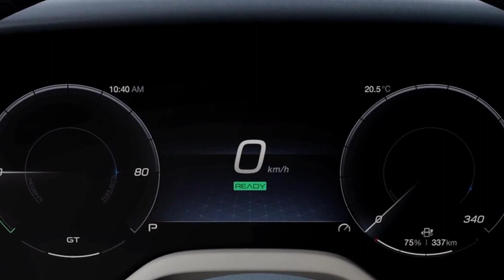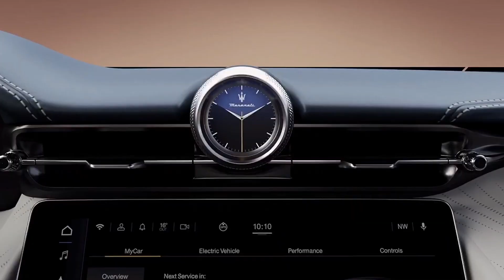Maserati GranTurismo Folgore EV - INTERIOR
Maserati Granturismo Folgore Interior presentation.